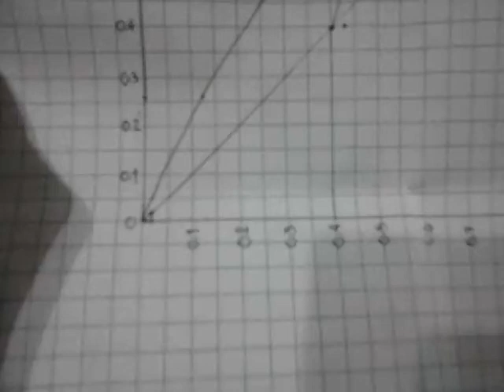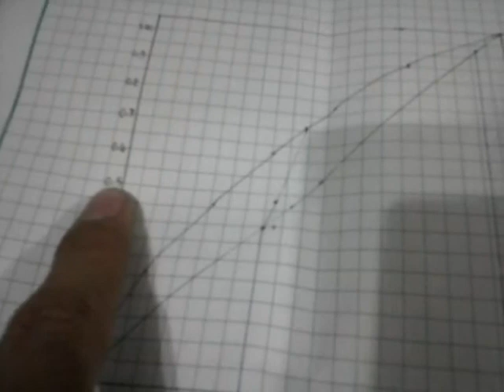Thiele-Mccabe Distillation Curve mini tutorial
For Maan.